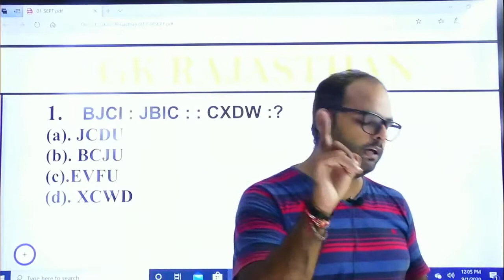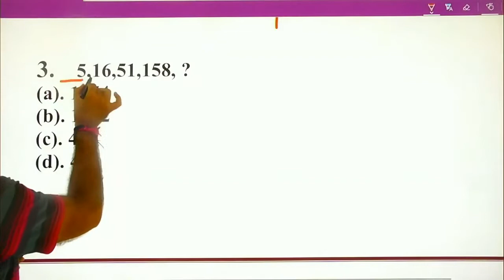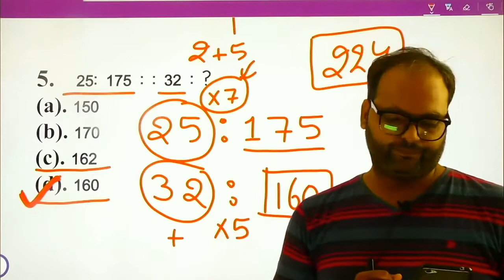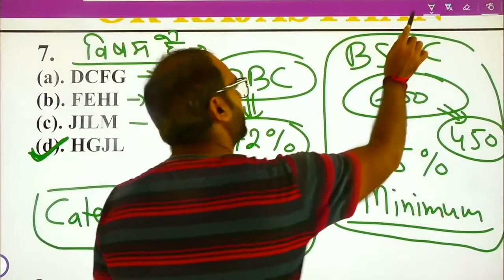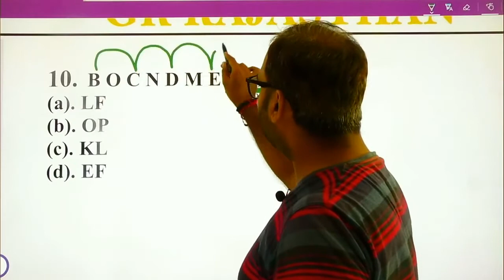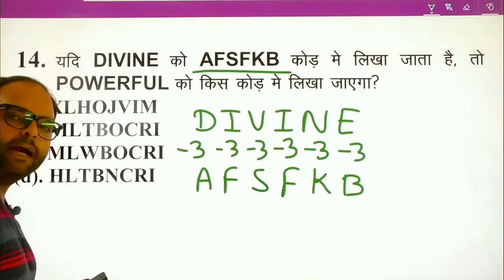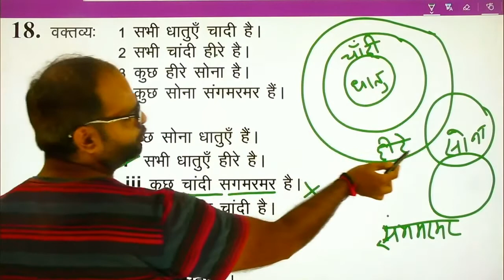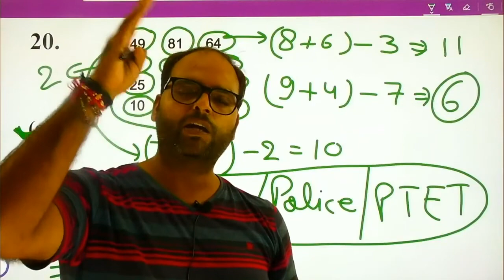Special Class for reasoning/ patwari/ Raj. Police/ GK Rajasthan practice questions ||hollydayspecial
Hii all
Special class for reasoning Rajasthan patwari Rajasthan Police Rajasthan GK
Rajasthan GK
Rajasthan GK classes 2020
Bharti lastest news 2020
Rajasthan patwari exam question answer
Rajasthan police exam question and answer
Patwari exam test
Rajasthan patwari model paper 2020
Rajasthan police model paper 2020 Rajasthan GK online class 2020
Patwari police PTET exam preparation
Police and patwari mock test 2021